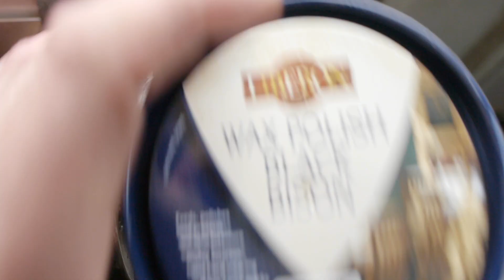Woodturning - Maple Burl and blue stain twig vase.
Hello and welcome to the channel. In this video I take a small piece of maple burl and some water based blue stain to make a twig pot / bud vase on the woodturning lathe.

As this was only a small block, I wanted to try and get the most out of the piece while also retaining some of the original live edge, this is so once the outer edge was stained blue it would look like it was wearing a little blue jacket.

Mounting the piece between centres I shaped and sanded through the grits, 120, 180, 240, 320, I then applied a coat of sanding sealer. This is so when I used the wood stain it didn't soak too far into the wood as I planned to sand it back a little with 320 grit afterwards.

Shaped, stained and sanded, I used some wood wax, parted the piece off and tidied the bottom with my radius skew.

The music is an original piece from a collection I have written and recorded to accompany my videos.

If you have been here before, then thank you for your continued support, it means a lot!